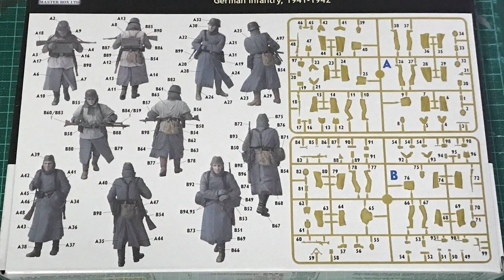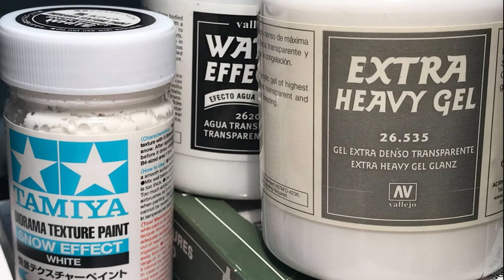REALISTIC WW2 Snow Diorama FULL BUILD with Master Box Cold Wind German Infantry Figures 1/35 ❄️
This is the FULL BUILD realistic World War 2 snow diorama using plastic model kit Master Box Cold Wind German Infantry 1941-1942 war figures MB 35103. Figure 1/35.

How to make the military diorama with constructing and painting the figures. How to make the base, using a picture frame, plaster ground and plastic mold stone fence. Telegraph poles with wire attached combined with model grass.

AV Vallejo Plastic Putty to fill joints. AV Vallejo white paint, Micro set, Tamiya extra thin cement & Zap-A-Gap Ca to secure the figures to the base. Woodland Scenics soft flake snow SN140, white craft glue & AK Still Water for the ice. Also used for the snow effect were Tamiya Diorama Texture Paint snow effect, Vallejo Water Effects and Vallejo Extra Heavy Gel.

Books such as Blitzkrieg were used to help with the scale model building, soldier uniforms and WW2 setting for the diorama.